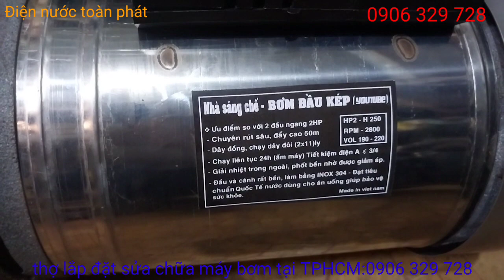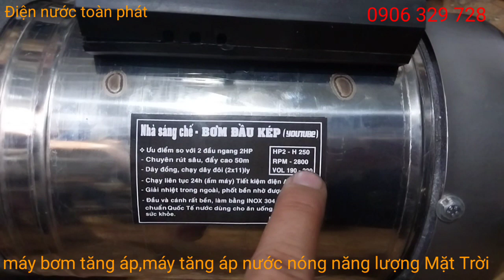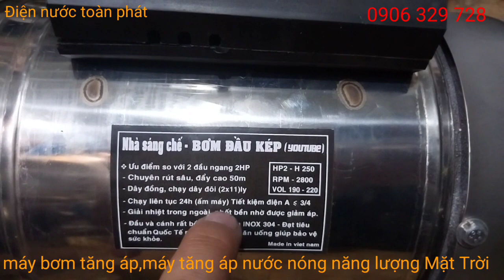Giới thiệu máy bơm đầu kép inox 304||Sản xuất -Phân phối độc quyền các loại máy bơm nước inox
Giới thiệu máy bơm đầu kép inox 304 | Phân phối độc quyền máy bơm inox304 | Điện Nước Toàn Phát

$ Điện nước toàn phát xin chào bà con, chúng tôi chuyên cung cấp các dòng bơm chìm ,bơm hỏa tiễn, bơm tăng áp inoc .các loại máy bơm nước nội ngoại nhập.

$ chuyên hút sâu đẩy cao nhà cao tần và chung cư ,tưới tiêu và nước thải..v v v..

$ rất nhiều loại máy bơm khác nhau cho mọi người lựa chọn .công suất từ 1HP đến 15HP, 1 pha và 3 pha.

$ kênh  chuyên về điện nước và các thiết bị máy bơm nước ,mua bán các sản phẩm bơm chìm bãi nhật các loại động cơ điện 1pha và 3pha.

$ cung cấp và sửa chữa các dòng máy tăng áp ,may bơm nước các loại.

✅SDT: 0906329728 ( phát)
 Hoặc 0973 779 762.